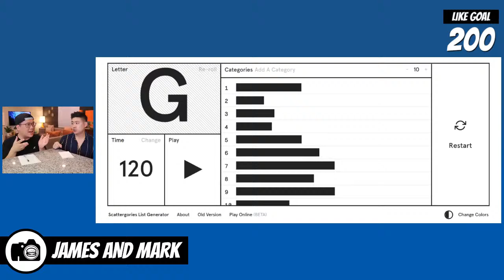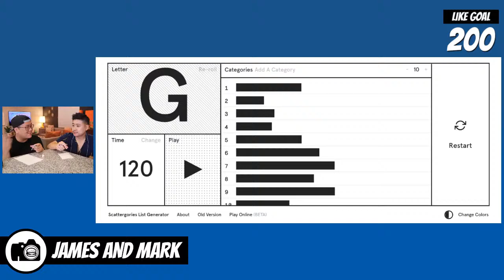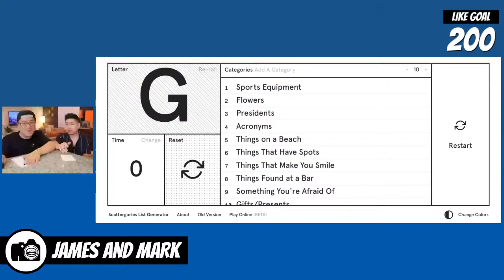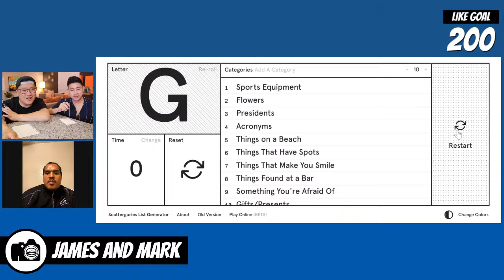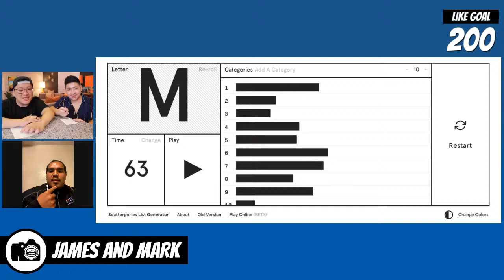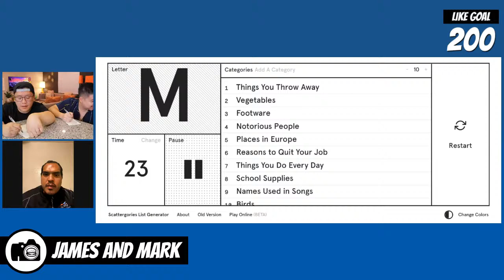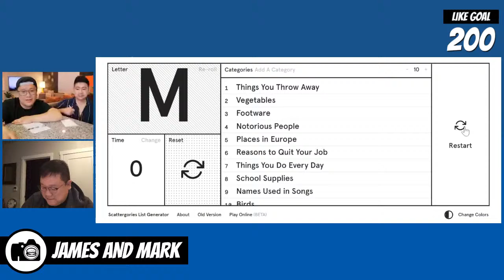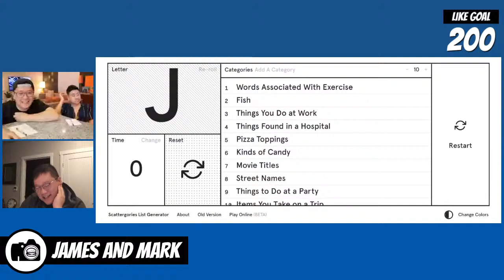How to Make Jjajangmyeon (Black Bean Sauce Noodles) - LIVE MUKBANG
We're feeling like jjajangmyeon (Korean style black bean sauce noodles) tonight. In this live mukbang, we are making it from scratch and will show you step by step how to make it.

[CAMERA]
Canon M50 Camera
Samsung NX30 Camera

[AUDIO]
RODE Microphone

[LIGHTING]
Neewer LED Video Light

[COOKING GEAR]
Sushi Boat